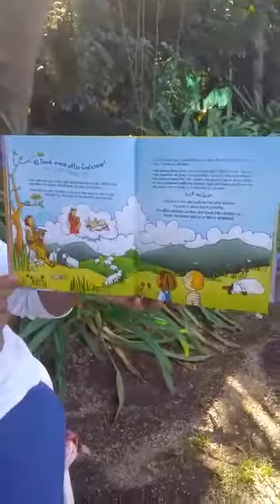Morning Routine Wednesday 27 May 2020